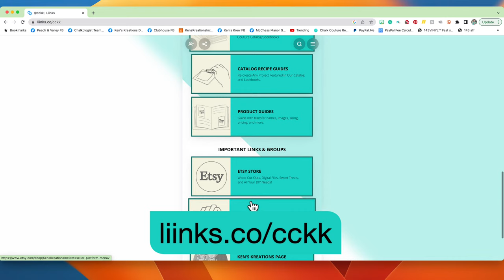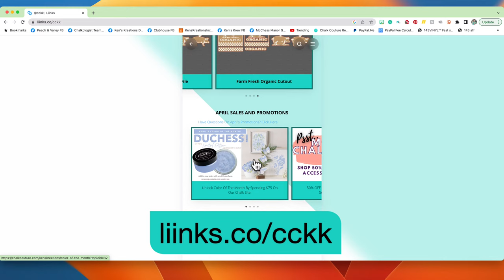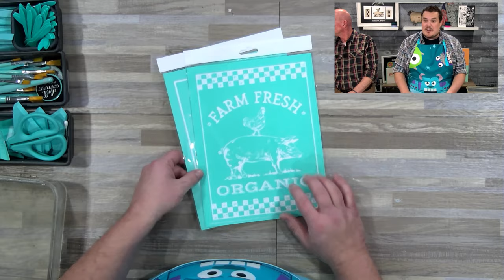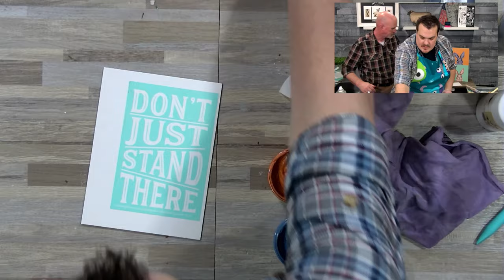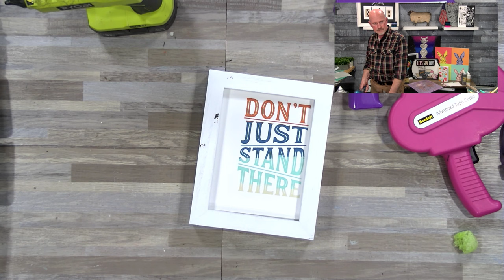Chalk Couture "Don't Just Stand There" Big Foot DIY Project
We are super excited to launch our ONE-STOP landing page for everything Chalk Couture. Want To Shop? Learn more about JOINING OUR TEAM? Maybe you want to get happy mail each month by being part of our tribe as a CLUB COUTURE MEMBER. Everything you need to know can be found by exploring our new landing